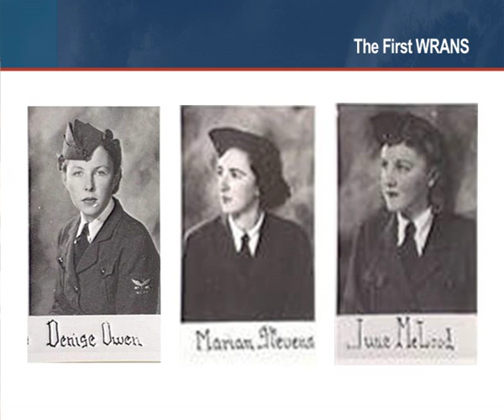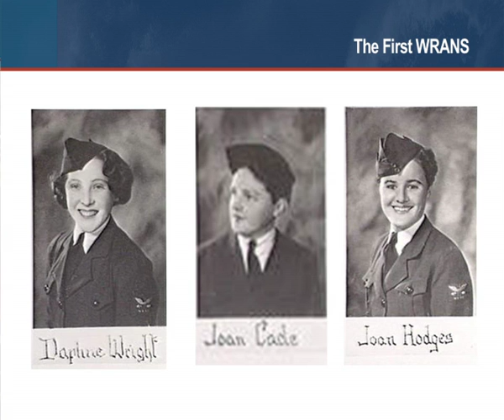Belle's Broadcast (Scene 5) performed for the Royal Australian Navy Centenary Concert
Performed at the Flagship Recital at the City Recital Hall, Sydney, on 10 July 2011 celebrating the Centenary of the Royal Australian Navy.

Music conducted by Lieutenant Commander Paul Cottier, RAN. Arranged by Lieutenant Cassandra Mohapp, RAN. Vocalists: Leading Seaman Tracy Kennedy, Able Seaman Damian Dowd and Able Seaman Bryony Dwyer.

On 28 April 1941, 14 women from the Women's Emergency Signalling Corps enlisted into the Women's Royal Australian Naval Service. They were based at HMAS Harman—the communications nerve-centre for the Royal Australian Navy during World War II. Belle's Broadcast is a tribute to those original members of the Women's Royal Australian Naval Service. The music commences with eight bells and uses a number of Morse Code messages including Clear Lower Deck, SOS and Sydney is Lost. The arrangement contains a moving version of the Naval Hymn as well as songs made famous by Vera Lynn, including Wish Me Luck as You Wave Me Goodbye and White Cliffs of Dover which became anthems of hope and of peace. The WRANS were desperate for the war to end but knew that this would also end their service. We'll Meet Again represents the sisterhood of the WRANS that still exists today.